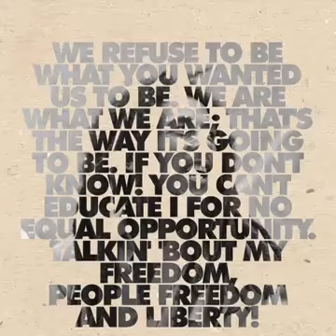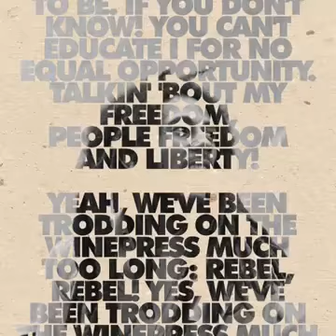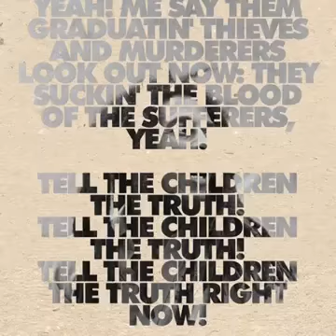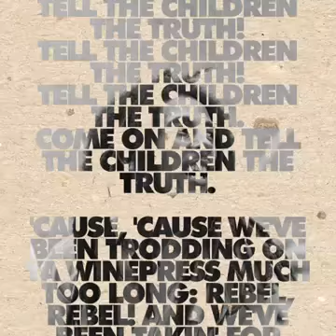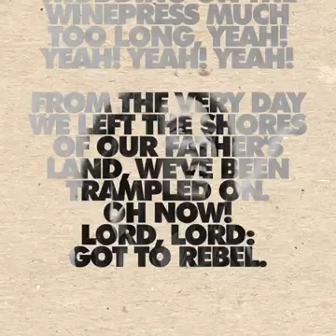巴比伦体系 Babylon System - Bob Marley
A study notes on America's Social Uprising...